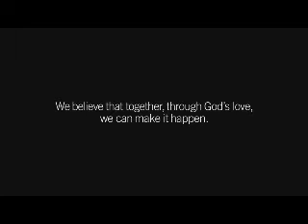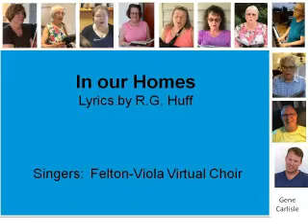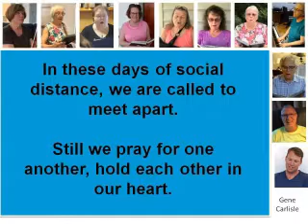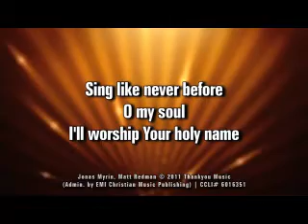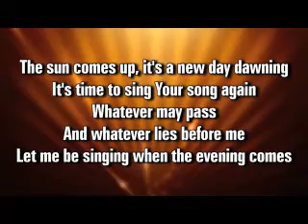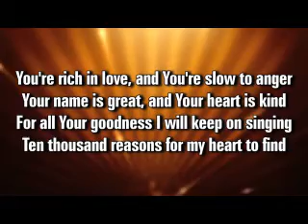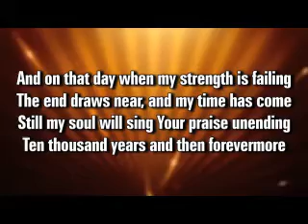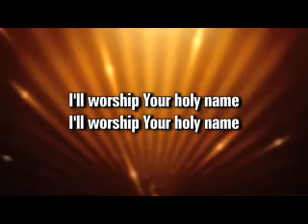Felton-Viola Remote Worship 8/30/20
Welcome to another service!